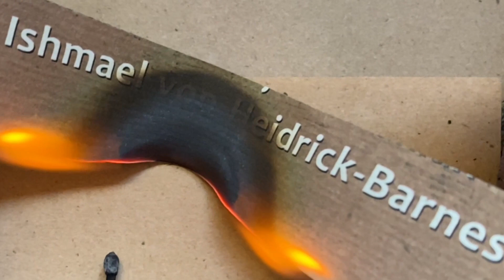WHAT’S IN A NAME: A Projection Poem by Ishmael von Heidrick-Barnes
Για την Τατιάνα Ταβουκζιάν Φεραχιάν.

Ishmael von Heidrick-Barnes is an award-winning editor and poet. He has published two books, “Intimate Geography,” Ragged Sky Press, Princeton, and “Urban Legends,” a collaborative book of verse with Lebanese born graphic artist, Tatiana Tavoukjian Ferahian, published by Moufflon Books, Nicosia. Ishmael has also worked on numerous projects with German sculptor Roger Rigorth.